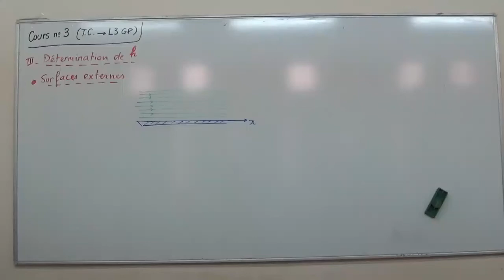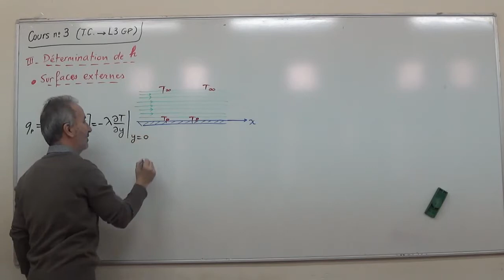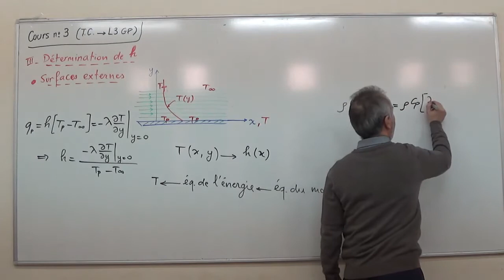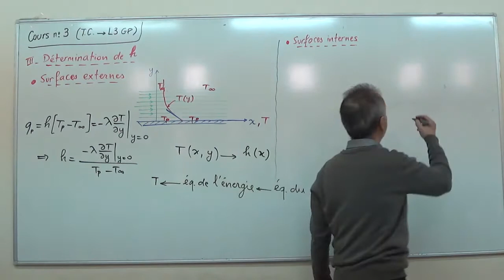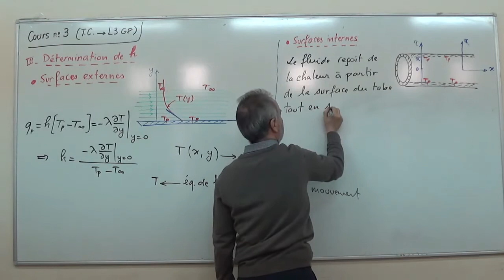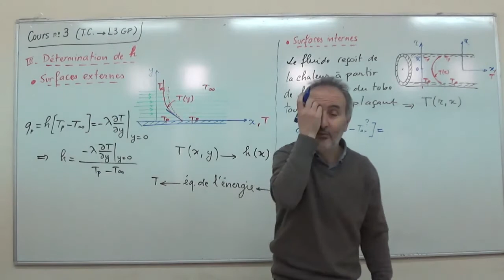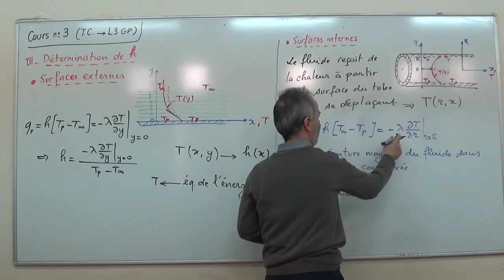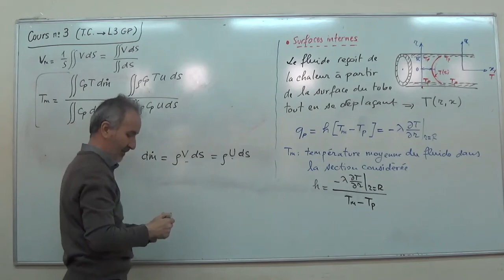Cours 3:Transfert de chaleur L3/S5 2/4